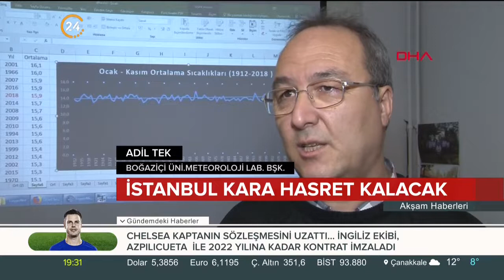Son 106 yılın en sıcak üçüncü kışı yaşanacak, İstanbul bu yıl yine kara hasret kalacak